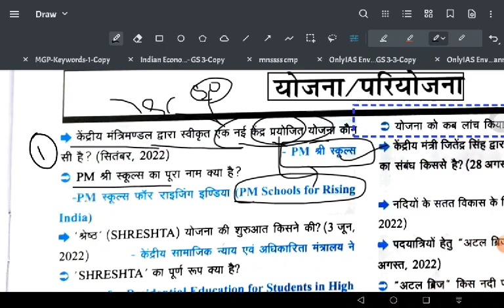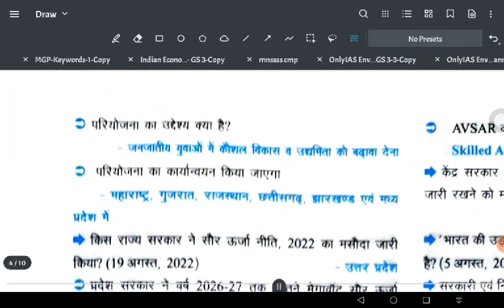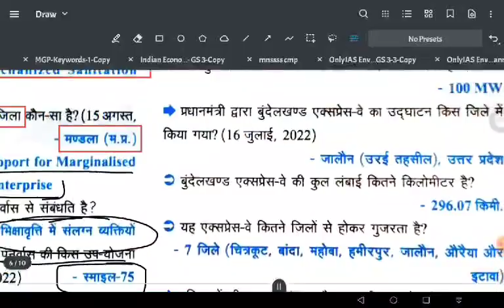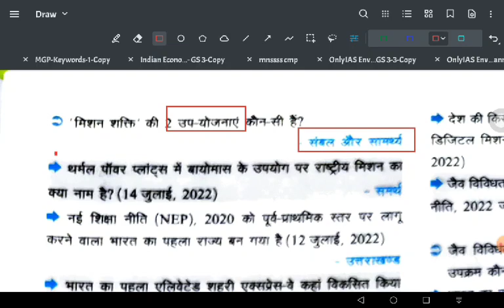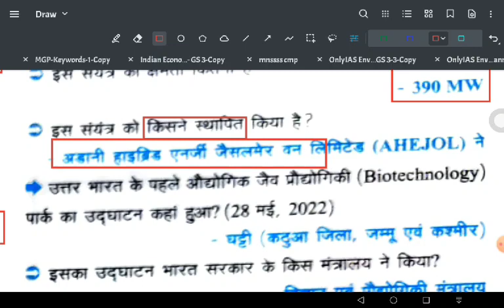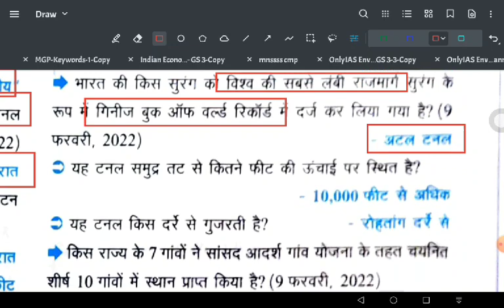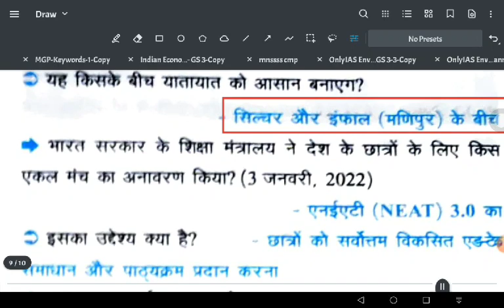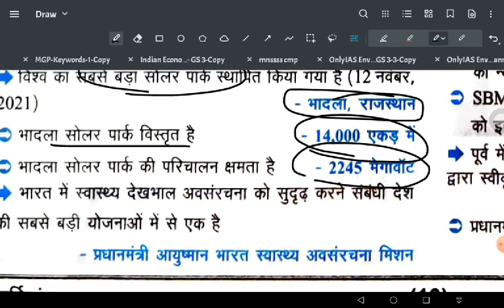घटना चक्र भाग 2। 2021 नवम्बर से 2022 नवम्बर तक